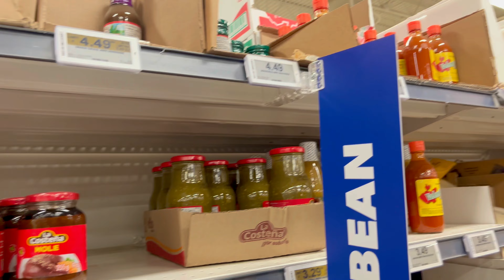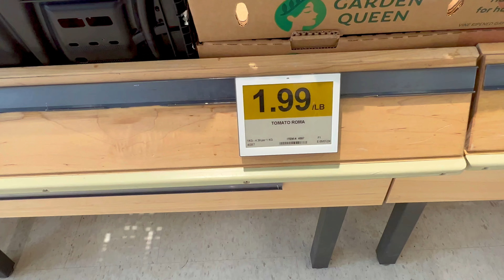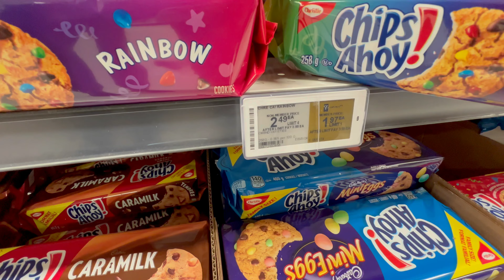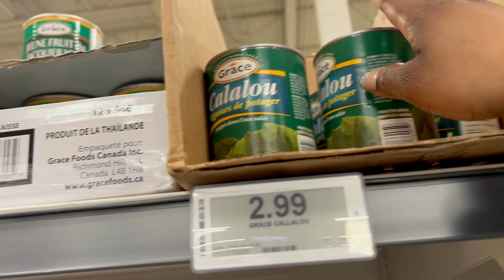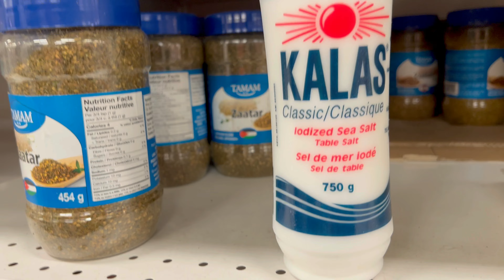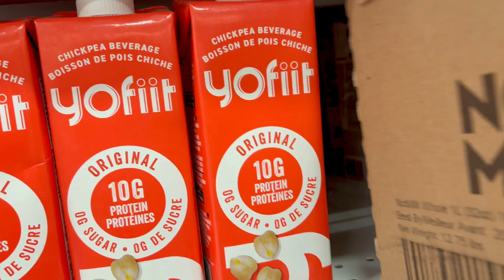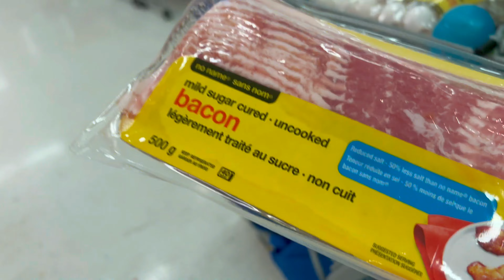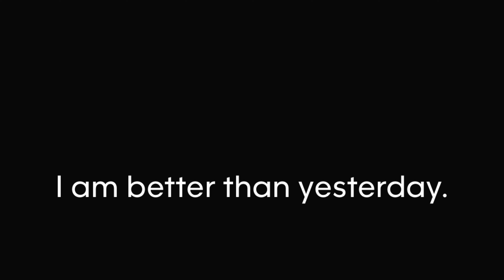GROCERY SHOPPING IN CANADA 🇨🇦 IN 2024| COST OF LIVING IN CANADA|THIS IS WHAT WE SPENT !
Welcome to @

 I’m  Shanice, welcome to the v.i.b.e✨ family or as we like to say the vibesquad.

I am a Jamaican living in the beautiful  Saskatoon, Saskatchewan ,Canada. On my channel I share my life as I navigate through Canada as a newcomer .

Here you can expect girl talk/chit-chats, vlogs, lifestyle, beauty, motivation & immigration-related content. So get ready for some Good V.I.B.E ✨ & fun!

I KNOW THERE AS BEEN A LOT OF MISINFORMATION ABOUT THE COST OF LIVING IN CANADA. SO I WANTED TO DO AN UPDATED FULL GROCERY SHOPPING VIDEO TO GIVE YOU GUYS A CLEAR IDEA OF THE COST OF FOOD AND HOUSEHOLD ITEMS HERE IN CANADA. WATCH AND SHARE YOUR THOUGHTS, LET US KNOW IF WE THINK WE SPENT WAY TOO MUCH OR IF THIS WAS INDEED AFFORDABLE. ARE THE RUMOURS TRUE? IS IT IMPOSSIBLE TO AFFORD BASIC NEEDS IN CANADA?

Email ONLY for Promo & Collabs

LINKS 🔗